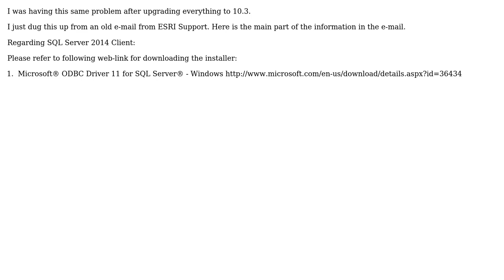GIS: Unable to register gdb with the server due to sql server client incompatibility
With thanks & praise to God, and with thanks to the many people who have made this project possible! | Content (except music & images) licensed under CC BY-SA | Music | Images & others | With thanks to user Vince user Ligia user jbchurchill and the Stack Exchange Network Trademarks are property of their respective owners. You are responsible for your own actions.